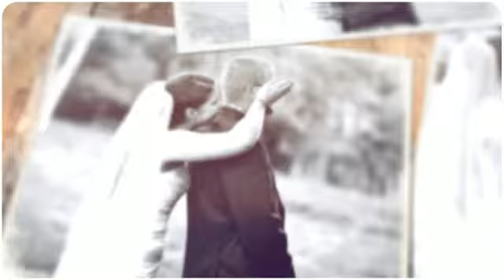Jeffrey & Jessica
Jeffrey & Jessica were married in The Berkshire Mountains in Massachusetts.